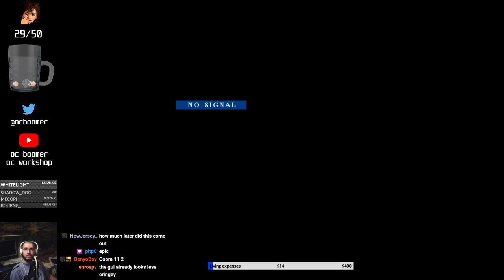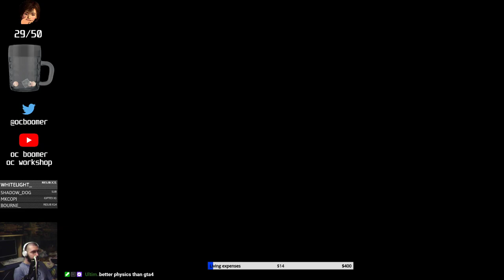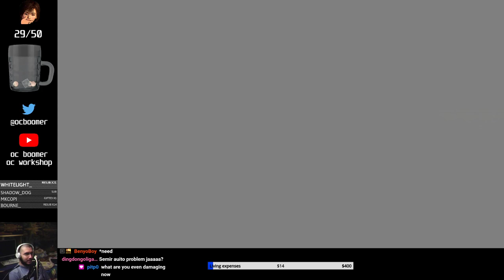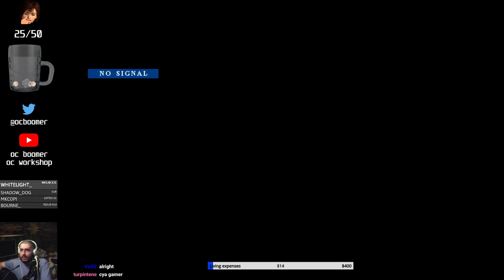Crash Time 2 part 1